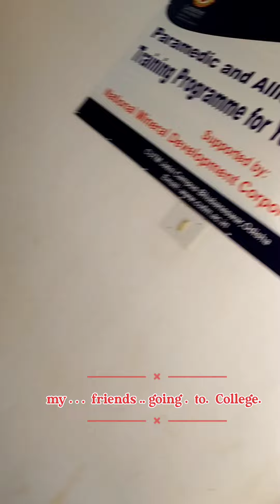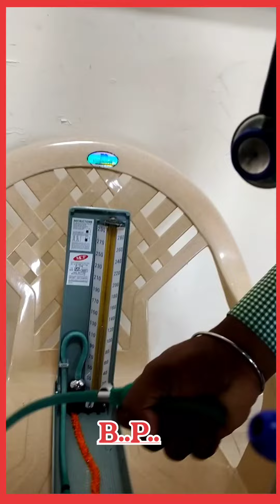College🖊📝💼. life 📰🗞 Enjoy CUTM odisha 📓📒 my chanale lalitkumarlalitkumarkunjam like and share 🎎